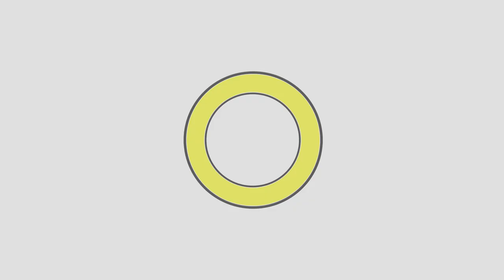Pole namiotowe Nasze Piaseczno w kadrach drona.